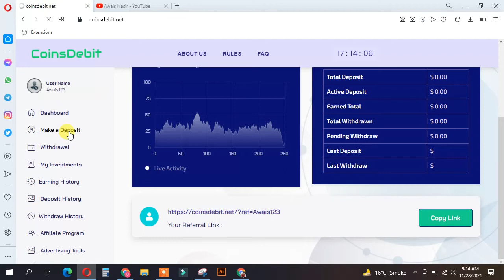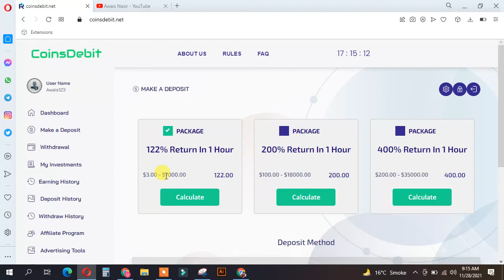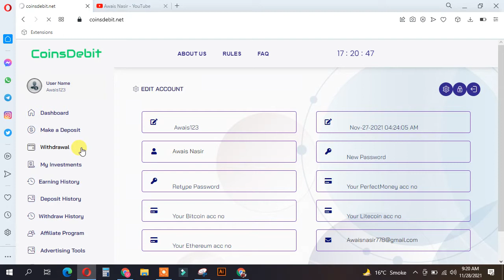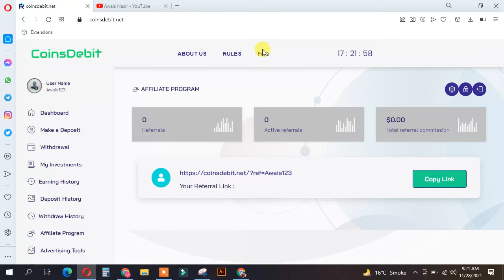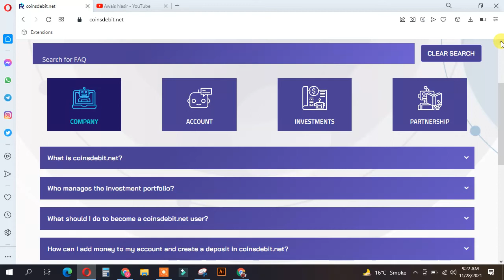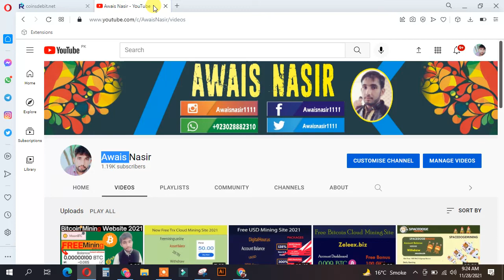Coinsdebit.net - New Free Bitcoin Cloud Mining Site 2021| Earn upto 400% Profit in Just 1 Hour